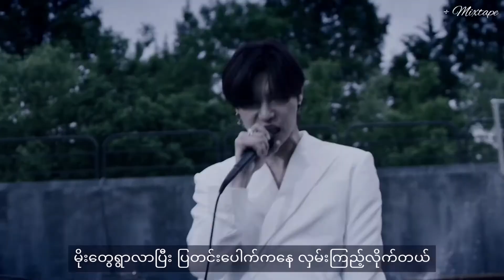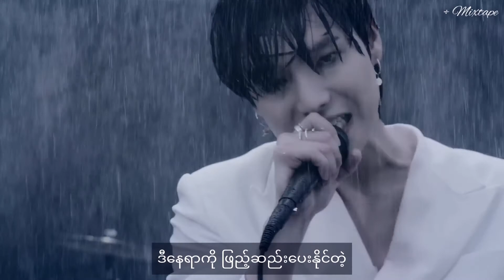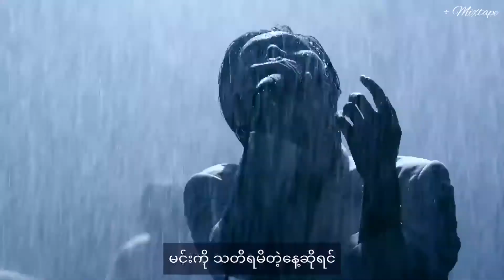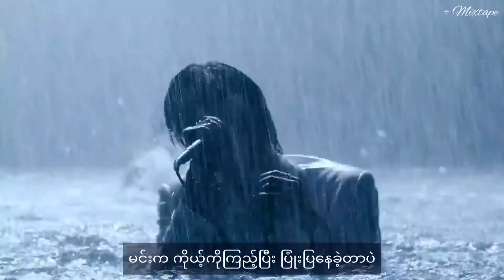ONEWE - 'Rain To Be' [ Myanmar Subtitle | MMSUB ]